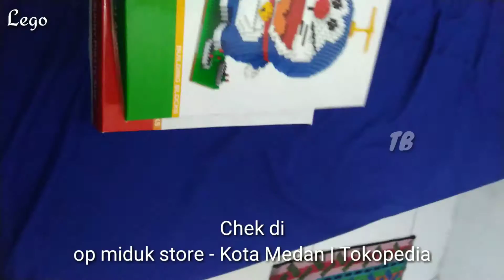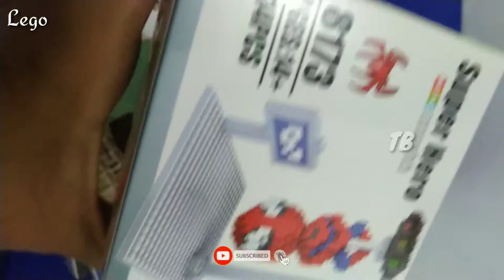Tersedia lego versi kecil dan besar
Lego versi keci dan besar.
op miduk store - Kota Medan | Tokopedia
Chek di atas...

Berminat hubungi...
Salam